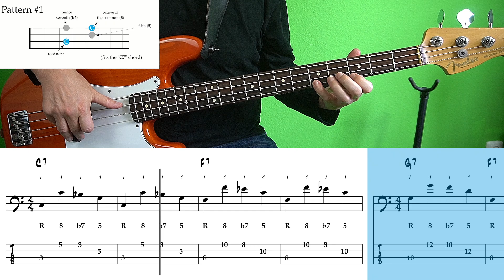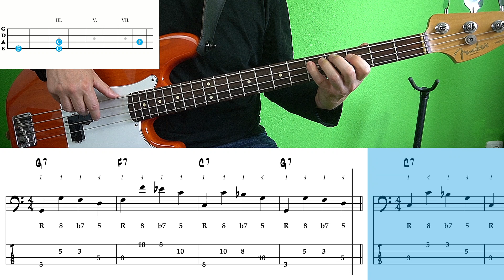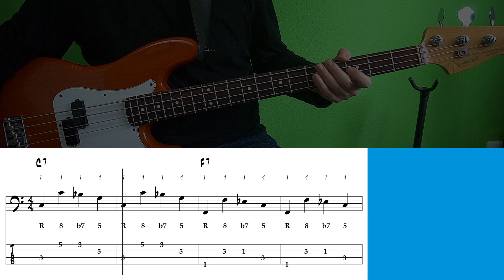BLC20 - A - Seventh Chord Pattern Exercise #1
In this "Bassline-Building" Lesson (BLC20 - A-D) you will learn how to play basslines and fills to seventh chords (major chords with a minor seventh).

On day 1 we examine a very common seventh chord pattern and how to play it on different fretboard positions.

"Basscination" - The Complete Online Bass Method:

I’m a bass teacher for now over 35 years, have written three best-selling bass teaching textbooks in Germany and run my own musicschool since 2007.

The “Basscination” bass course is a structured, organized course that takes you step by step from absolute beginner to advanced. With only 30 minutes practice time for 3-4 times a week you can make noticeable and steady progress.

The complete “Basscination” course is devided into 3 modules with 12 units each. In the beginner module 1 the focus is set to the four fundamental pillars of good bass playing:

1. Playing technique for right and left hand
2. Fretboard knowledge
3. Music reading
4. Rhythm
5. Song workouts

Each unit contains interrelated exercises to these topics with several of my unique videos with moving cursors, a multipage instruction e-Book with explanations, notation and additional informations and corresponding backing tracks to play along with.

No more stupid boring exercises!

Every exercise is made into a little musical etude that is fun to play and sounds like a real song. Thus practicing becomes fun and motivating.